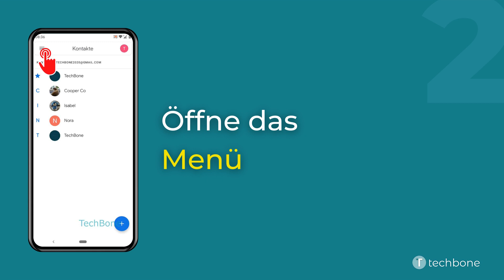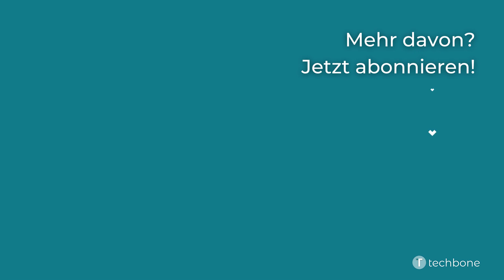Standardkonto für neue Kontakte festlegen [Android 11]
Du möchtest wissen, wie man auf dem Android-Smartphone das Standardkonto für neue Kontakte festlegen kann? Diese Anleitung zeigt dir, wie es unter Android 11 geht.

0:00 Intro
0:05 Öffne die Kontakte-App
0:15 Öffne das Menü
0:25 Tippe auf Einstellungen
0:35 Tippe auf Standardkonto für neue Kontakte
0:45 Wähle das gewünschte Konto